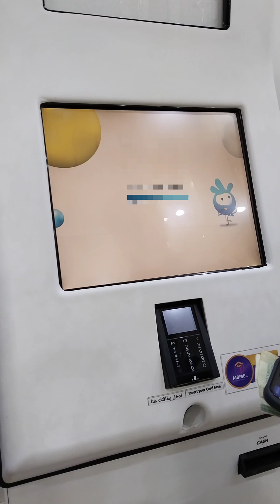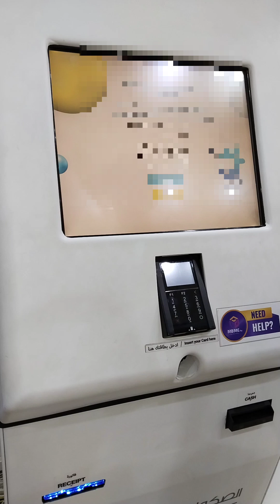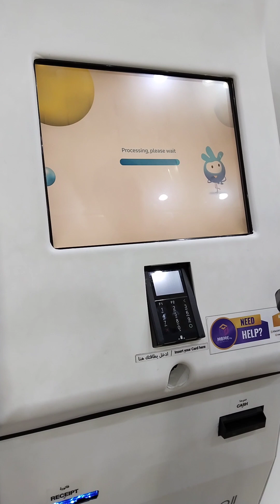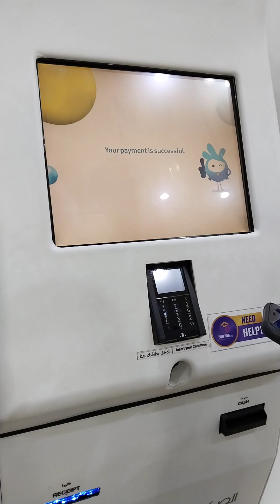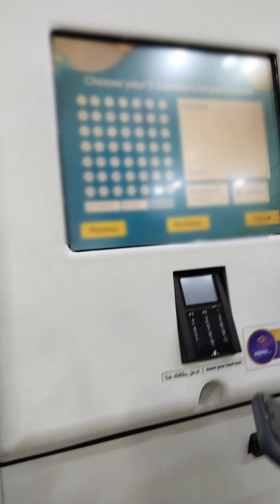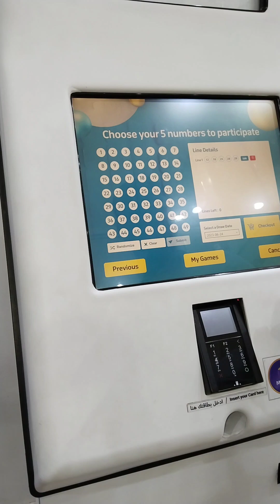how to buy mahzooz ticket by cash,mahzooz live draw, mahzooz uae winner, how to buy lottery ticket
how to buy mahzooz ticket by cash,
mahzooz live draw, mahzooz uae winner, how to buy lottery ticket,